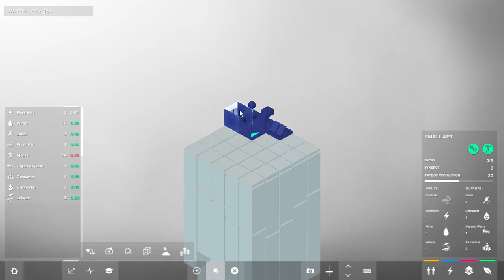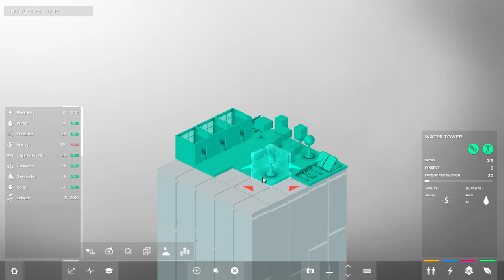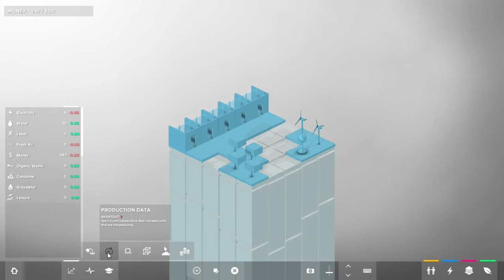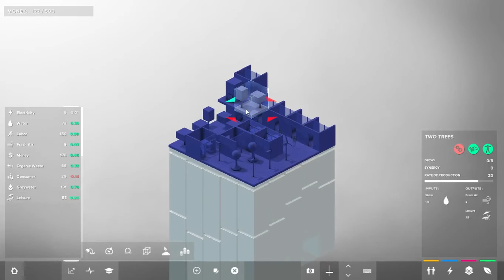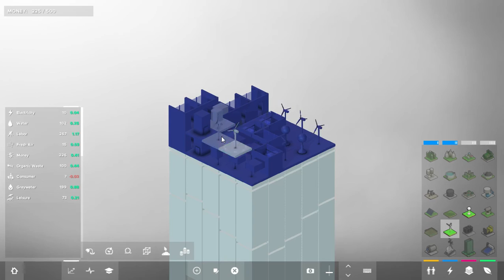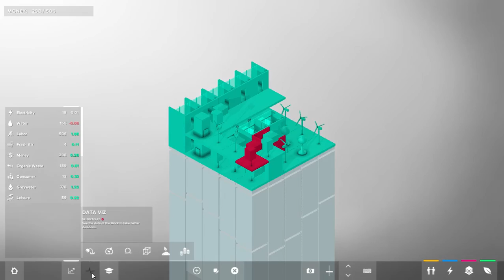Probando la comunidad del bloque | Block'Hood | Gameplay Español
Despues de unas averias y poco tiempo, vuelvo con novedades!

Hoy probamos Block'Hood, un "city builder" diferente en el que debemos crear una comunidad a base de bloques.